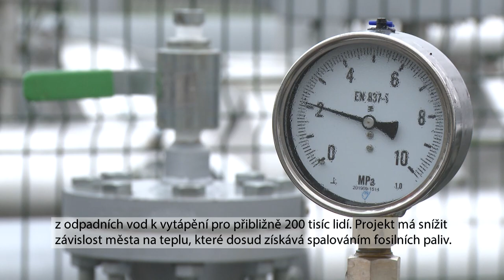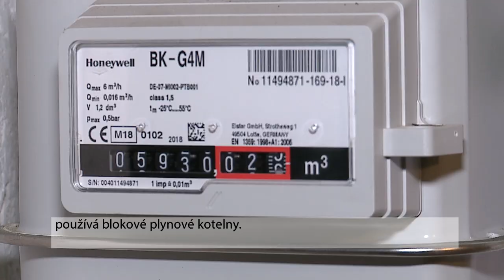Praha chystá centrum využívající teplo z odpadních vod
Pražská vodohospodářská společnost, kterou vlastní hlavní město, chce začít připravovat stavbu takzvaného energocentra. To má v budoucnu využívat teplo získávané z odpadních vod k vytápění pro přibližně 200 tisíc lidí. Záměr začátkem dubna schválili pražští radní. Centrum by pak mělo snížit závislost města na teplu, které dosud získává spalováním fosilních paliv.